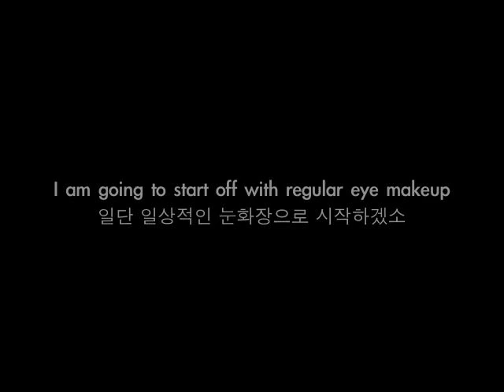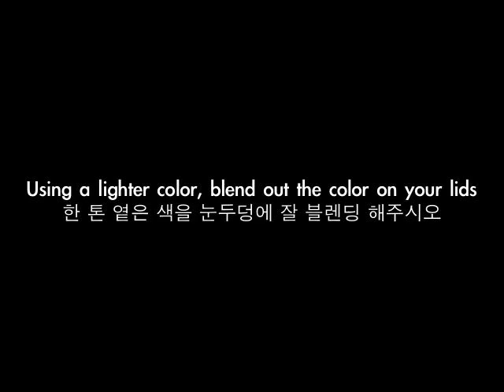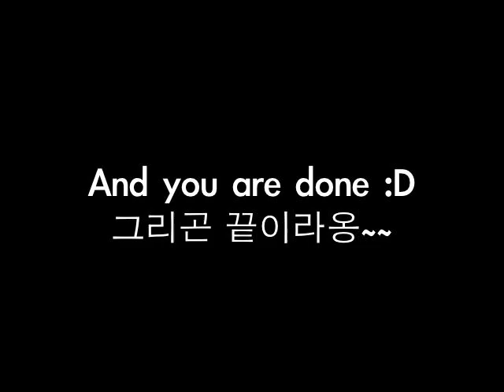Quick & Easy Converted Semi-Smokey Look (day to night makeup)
I get a lot of requests for wearable (not too dramatic) smokey eyes.  You could call it whatever you want (semi-smokey, soft smokey, half smokey, day to night makeup..) but it's a simple look you could easily get with a single (or two) shadow(s) and a brush.

You can use this trick on basically any eye shadow color you have on!
During the day, you could have calm, professional looking makeup on, and after work if you want to go out - all you have to do is convert your eye makeup with this trick

Asians with smaller eyes could def. take this look into consideration, because it usually doesn't require big eyes, deep outer creases, huge double lids.. etc, that Asians usually don't have.

So, take whatever you want from this look and good luck :)

products used

MAC (Black Tied)
Sephora (Colorful mono No.1)
Maquillage (BK972)

I already had an olive e/s on my lids, eyeliner and mascara before I started the look

Lip color is MAC angel + Lancome lipgloss 300 combined

Catalina